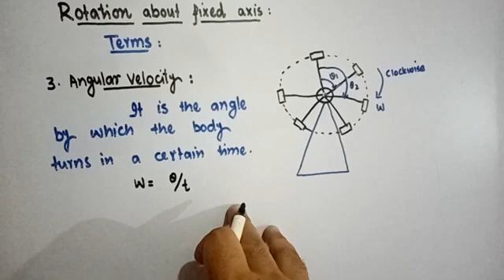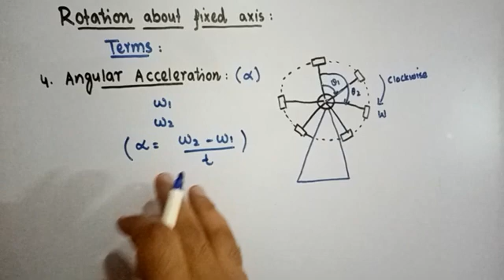Angular Position | Angular Displacement | Angular Velocity | Angular Acceleration | Dynamics | 24